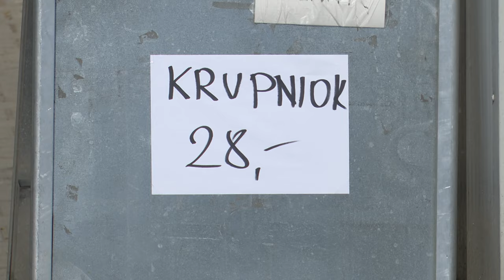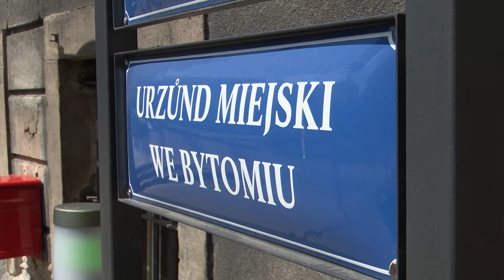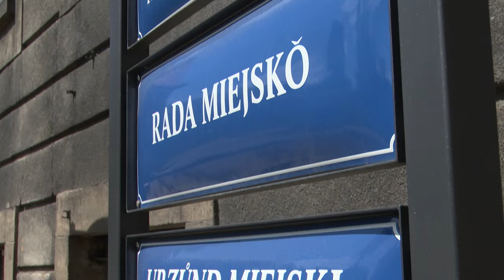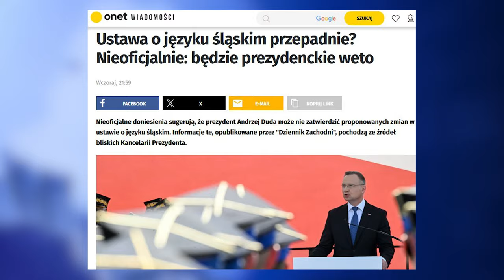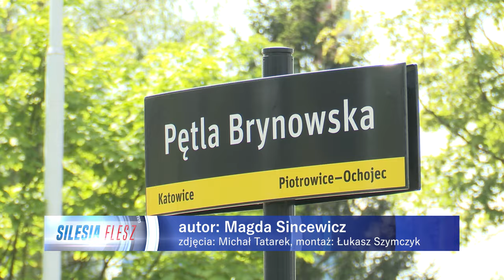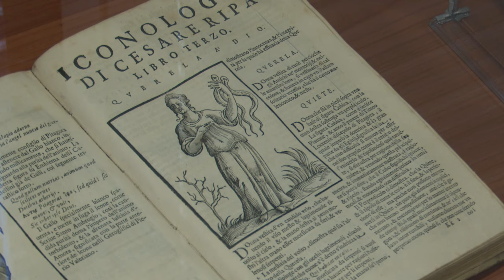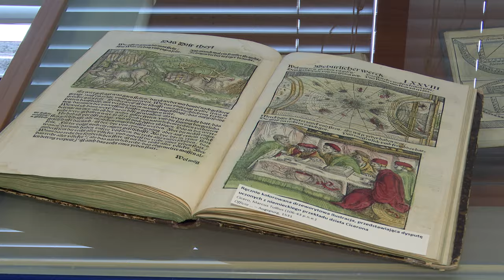TVS SILESIA FLESZ 09.06.2024